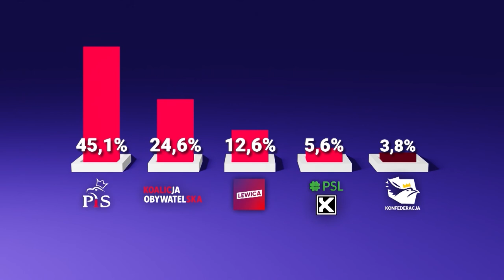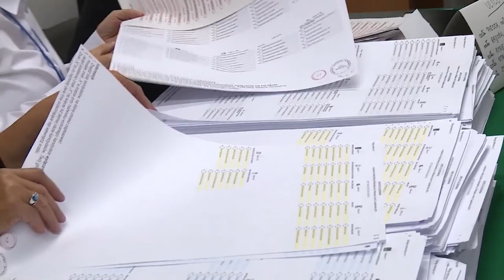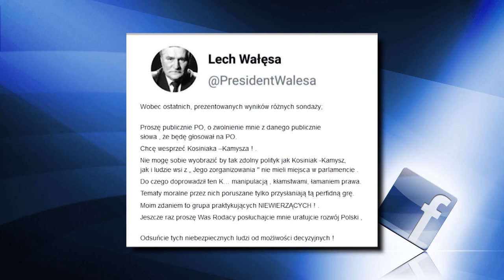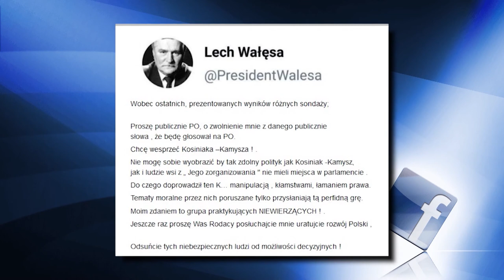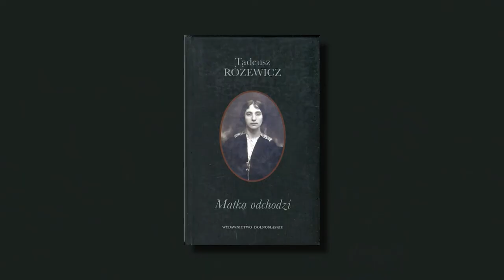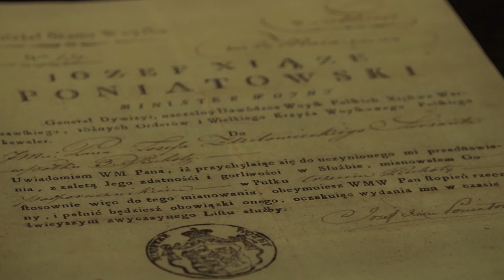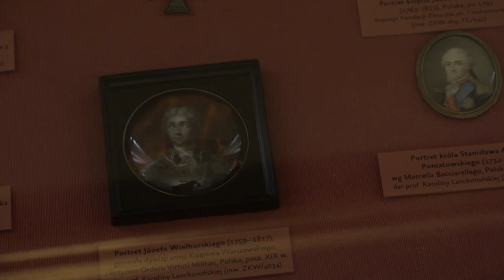Poland Daily Show - October 8th 2019: News, Business, History, Culture and Travel!